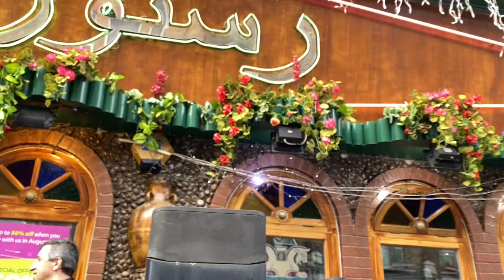Bahesht Restuarant /best food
Bahesht Restuarant / Halal food / best place to eat

we used to go Bahesht restaurant because this my family favourite restaurant but this time more excitement because we just paid half bill(50% off )because of this eat out to help out the scheme from UK Government and tomorrow is the last day for this scheme, in this scheme we just pay the half bill and restaurants claim half bill to Government, this is not only here even many food places.